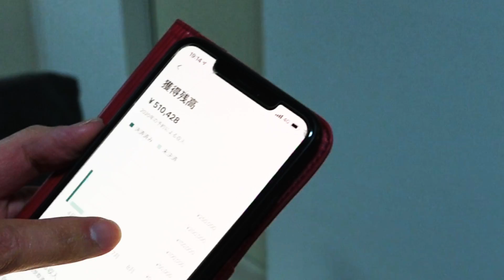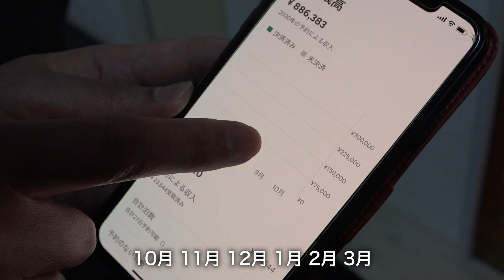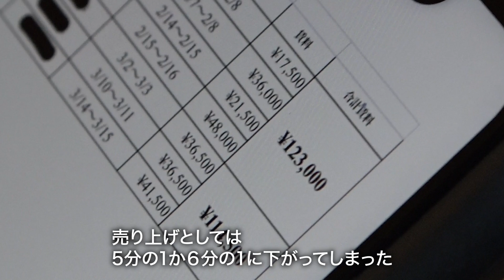【衝撃】新型コロナで売上ゼロ、「天国から地獄」の民泊オーナー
新型コロナウイルスの影響で不景気の嵐が吹き荒れる中、日本を訪れる外国人観光客が激減している。そのあおりを受けているのが、住宅を宿泊施設として貸し出す「民泊」だ。以前は9割あった稼働率がゼロになったり、撤退にまで追い込まれるケースも出てきている。

実際に売り上げはどれぐらい減っているのか？
今まさに渦中にある民泊オーナーに直撃取材を行い、その実情を調査した。

《チャプター》
0:00 浅草の民泊、稼働率ゼロに…
4:30 普段の売り上げは？
4:45 生活に支障は？
7:57 中華街の簡易宿所、売り上げが６分の1に…
13:28 オーナーの救済措置も

《取材協力》
株式会社プレイズ

下記リンクから字幕を編集できます。

【楽待関連】
■不動産投資の楽待